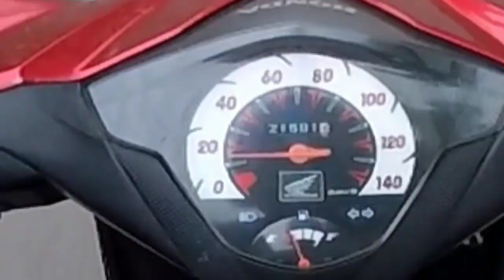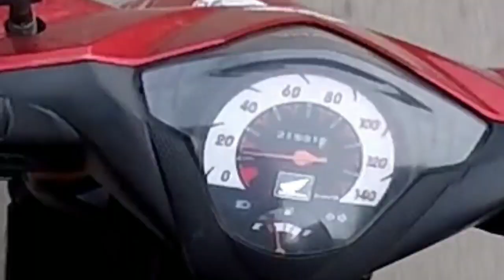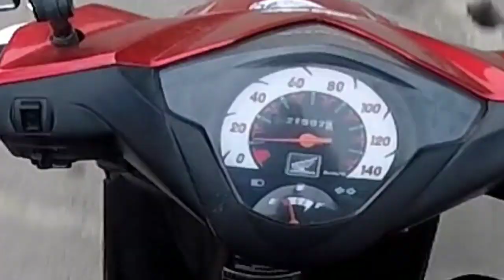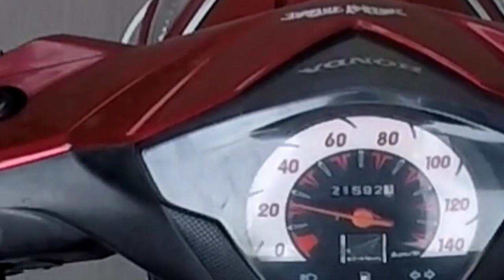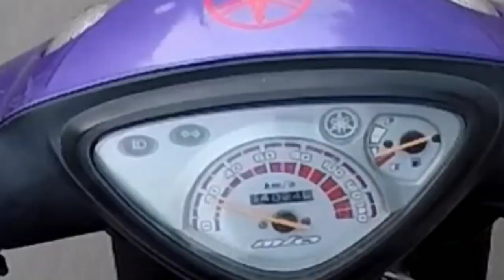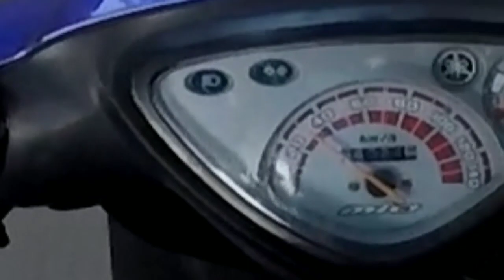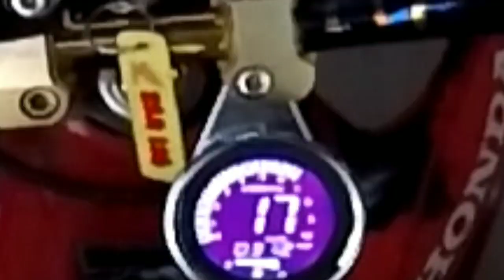Test Drive OF Honda Beat Carb And Yamaha Mio Sporty